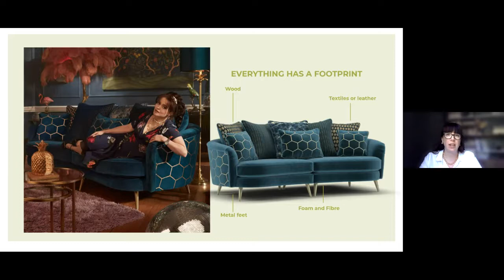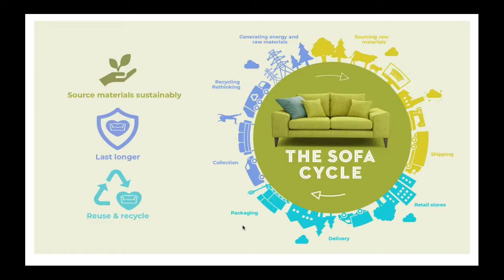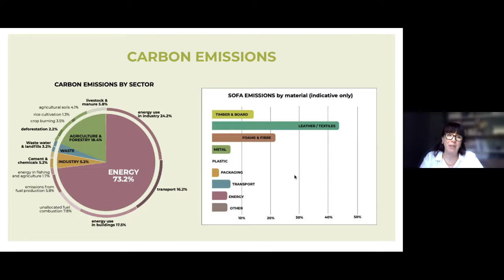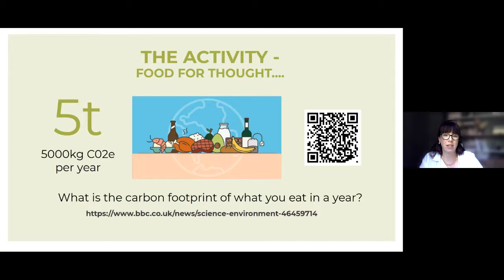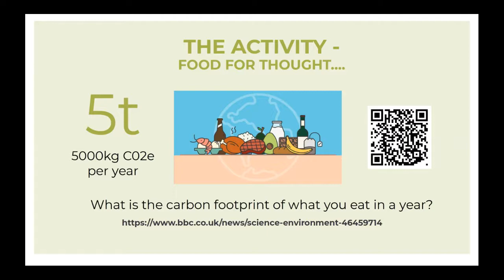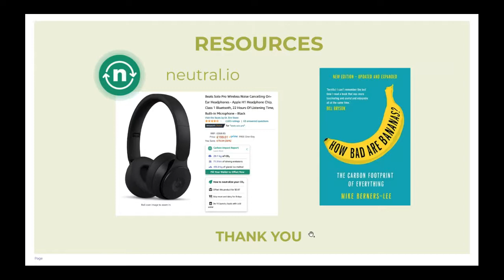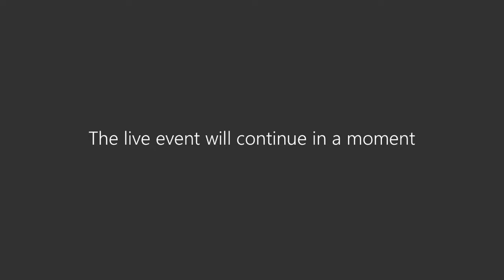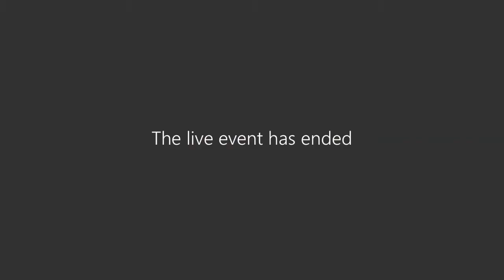What is Sustainable Consumption? (Sofology)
How can we make sure we're buying sustainable products? Presented by Kate Wright, Group Head of Sustainability. Aimed at Y9 and up, this session includes a presentation, Q&A and student task.

For more careers information, resources and advice head over the GMACS.co.uk